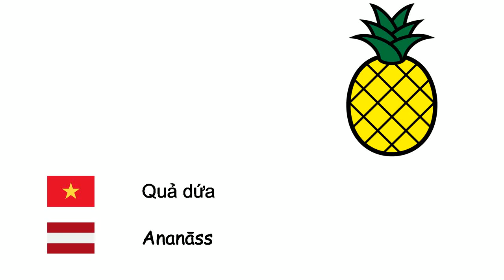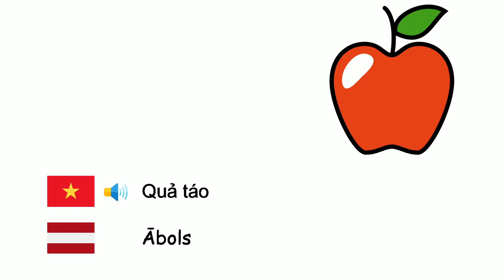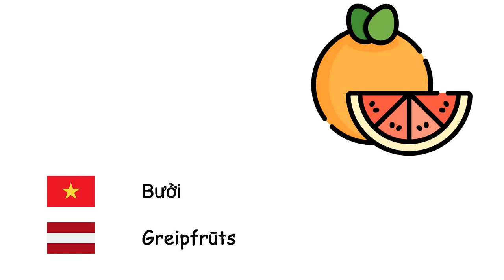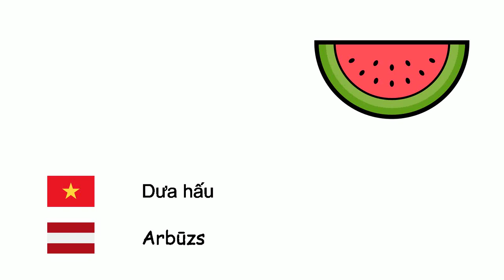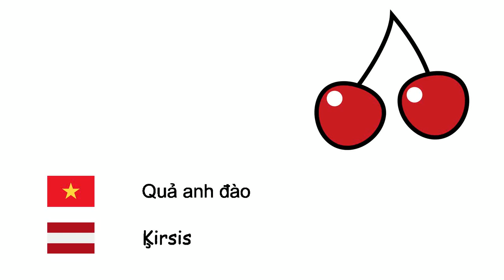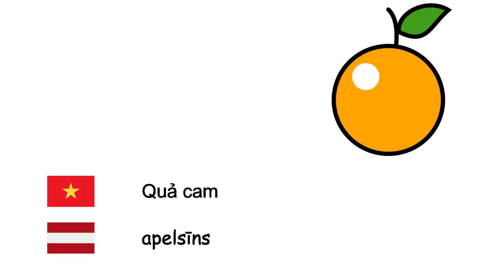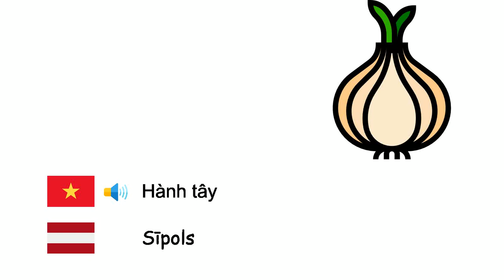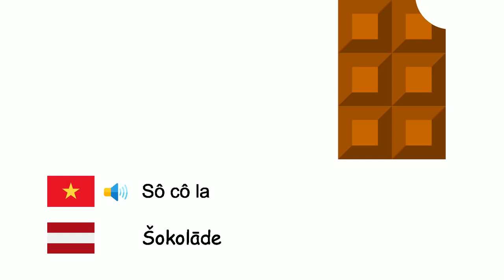thực phẩm (Tiếng Latvia) (vi-lv)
Fone TV
vi-lv-2
Pārtikas produkti (Latviešu valoda)
Dâu rừng - Aveņu
Bữa tối - Vakariņas
Quả dứa - Ananāss
Hạt dẻ cười - Pistācijas
Quả lê - Bumbieris
Lúa mạch - Mieži
Mộc qua Kavkaz - Cidonija
Hạnh nhân - Mandele
Quả bí ngô - Ķirbis
Đậu bắp - Bāmija
Đậu thận - Nieru pupa
Đậu Hà Lan - Zirņi
Hạt tiêu - Pipari
Bánh quy - Biskvīts
Bông cải xanh - Brokoļi
Lúa mì - Kvieši
Quả óc chó - Valrieksts
Quả dâu - Zemeņu
Quả bí - Cukini
Cà chua - Tomāti
Kem - Saldējums
Chi Dâu tằm - Zīdkoks
Bánh mỳ - Maize
Quả táo - Ābols
Atisô - Artišoks
Mận - Plūme
Thịt - Gaļa
Đậu - Pupiņas
Hạt phỉ - Lazdu rieksts
Đậu phụng - Zemesrieksts
Bưởi - Greipfrūts
Bánh hamburger - Hamburgers
Cà rốt - Burkāns
Dừa - Kokosrieksts
Chà là - Dateļpalma
Rau bina - Spināti
Quả sung - Vīģeskoks
Bữa ăn sáng - Brokastis
Bông cải trắng - Ziedkāposti
Dưa hấu - Arbūzs
Cucumis melo - Melone
Quả mơ - Aprikoze
Bánh - Kūka
Rau cần tây - Selerijas
Hạt dẻ - kastanis
Sốt cà chua - Kečups
Quả anh đào - Ķirsis
Quả kiwi - Kivi
Cải bắp - Kāposti
Chanh vàng - Citronu
Quýt hồng - Mandarīns
Trái xoài - Mango
Nấm - Sēnes
Rau diếp - Dārza salāti
Mùi tây - Pētersīļi
Hoa quả - Augļi
Bắp ngọt - Saldā kukurūza
Trái chuối - Banāns
Trái thạch lựu - Granātābols
Bữa trưa - Pusdienas
Củ dền - Bietes
Những quả khoai tây - Kartupeļi
Cà tím - Baklažāni
Phô mai - Siers
Tỏi tây - Puravi
Pizza - pica
Quả cam - apelsīns
Salad trộn - Salāti
Quả dưa chuột - Gurķi
Tỏi - Ķiploki
Rau quả - Dārzeņu
Hành tây - Sīpols
Cây củ cải - Rāceņi
Quả đào - Persiku
Bơ - Sviests
Củ cải - Redīsi
Muối - Sāls
Giống nho - Vīnogas
Nhót tây - Japānas eriobotrija
Khoai lang - Batāte
Món ăn - Ēdiens
Trứng - Olu
Gừng - Ingvers
Ôliu - Olīva
Dầu ô liu - Olīvju eļļa
Đậu lăng đỏ - Sarkanā lēca
Đậu xanh Lăng - Zaļās lēcas
Mì ống - Makaroni
Sô cô la - Šokolāde
Pho mát Cheddar - Čedaras siers
Mayonnaise - Majonēze
Kẹo - Konfektes
Cây bạc hà - Piparmētra
Cơm - Rīsi
Ca cao - Kakao
Đậu gà - Aunazirņi
Mứt - Džems
Trái bơ - Avokado